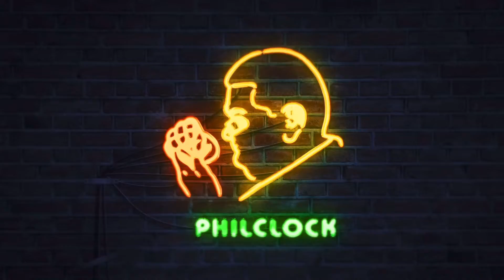Uhrmacherwerkzeug erklärt - Der Unruhgalgen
Werte Freunde der Uhrmacherei,
in der neuen Ausgabe von Uhrmacherwerkzeug erklärt,
zeige ich Ihnen mal ein paar Unruhgalgen. Das ist ein sehr nützliches Werkzeug zum Arbeiten bzw. Einstellen der Unruh.

Viel Spaß beim Anschauen wünscht Ihnen
Philipp Nitzsche